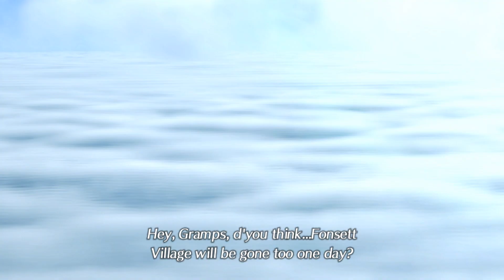Why Is Xenoblade Chronicles 2 (Switch) SO GREAT?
↓Social Media↓

► Hi everyone welcome back to another video! Today we will be talking about Xenoblade Chronicles 2 for the Nintendo Switch.  I just wanted to go over things that I personally thought made XC2 SO GREAT!  Hopefully you guys enjoy! :)

► My Equipment
- Razer Deathadder Elite Chroma Mouse
- Razer Ultimate Blackwidow 2016 Keyboard
- AKRacing Nitro Gaming Chair
- BenQ Zowie RL2455 Console e-Sports Monitor